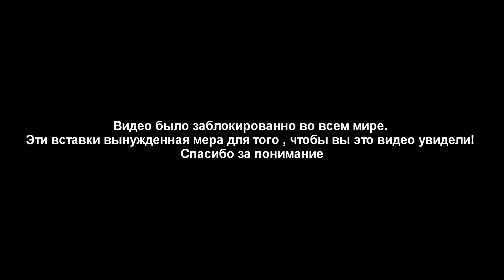BTS - Boy Meets Evil + Blood Sweat&Tears + Fire [2016 MAMA] 💣РЕАКЦИЯ!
📱 МУЗЫКА В ВИДЕО: NEFFEX (SHAZAM поможет найти)